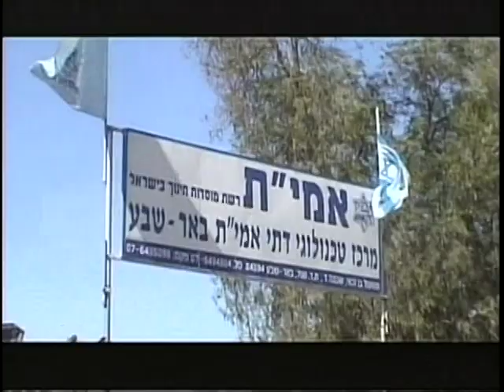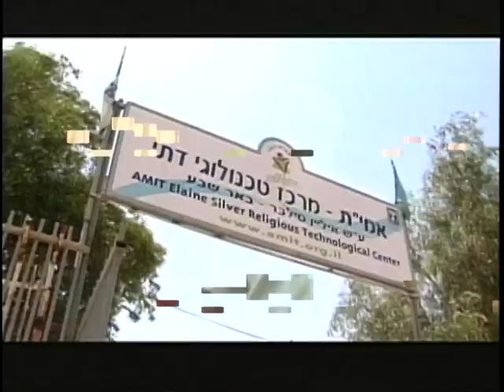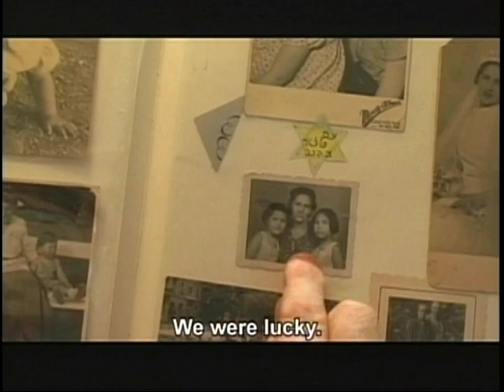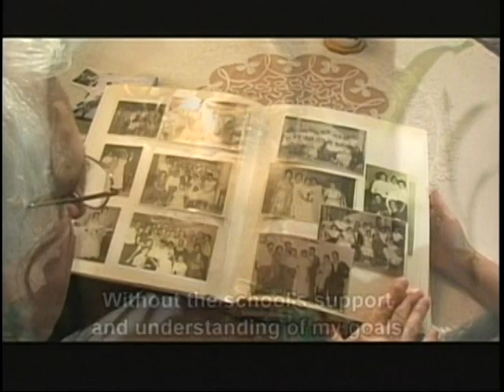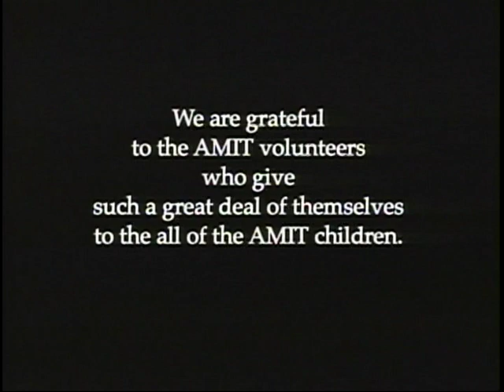AMIT Beersheva Graduates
A profile of AMIT graduates from our schools in Beersheva.